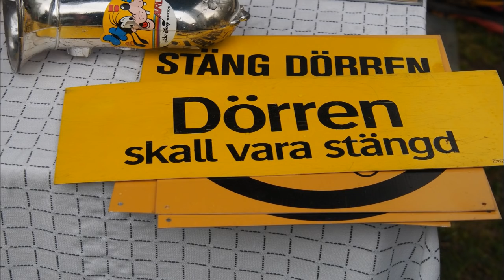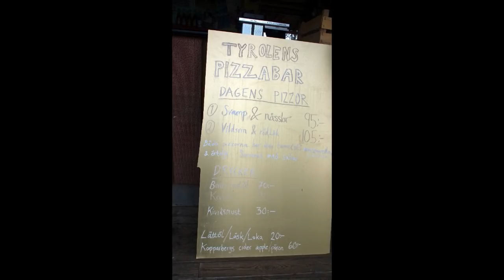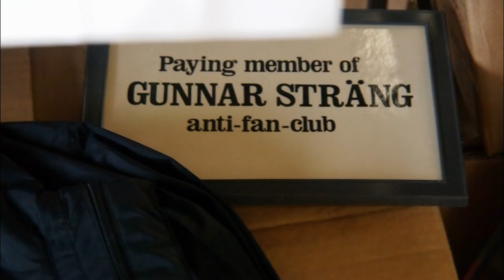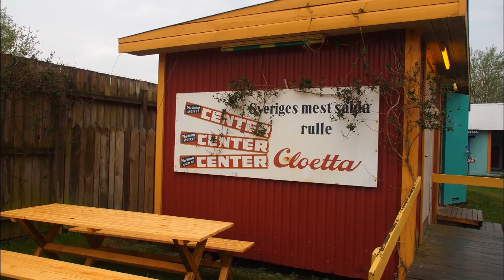Jätteloppis på Tyrolen 28 april 2019 musik Roy Björklund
Producerat för Tyrolen i  Blädinge
Musik Roy Björklund
Foto G Månsson
Regi 52fritte